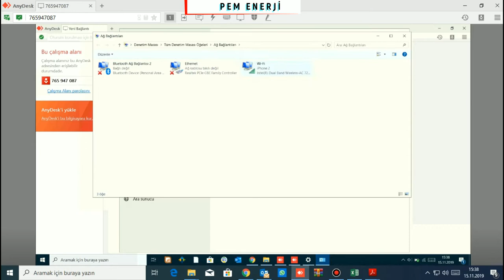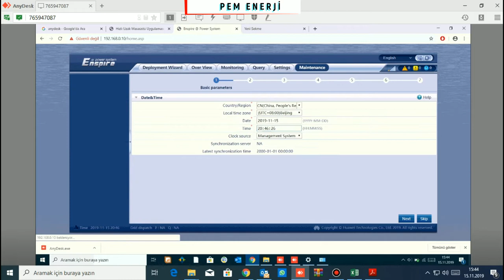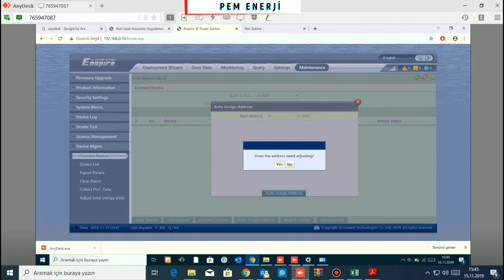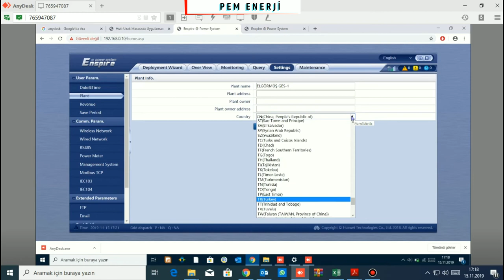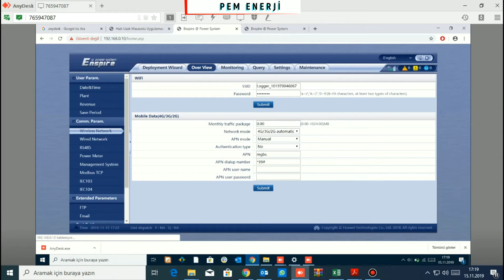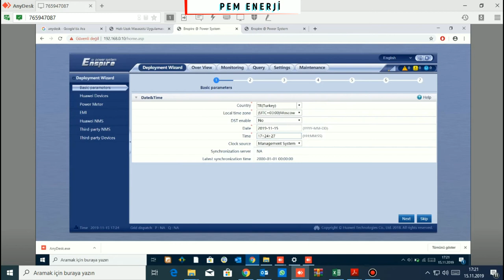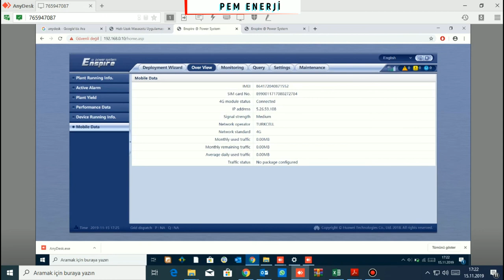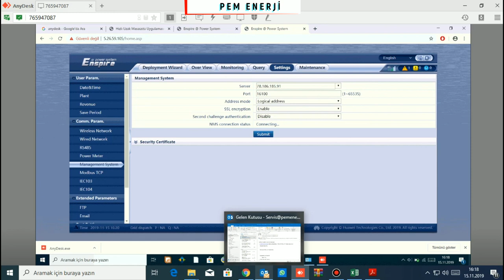HUAWEI SMARTLOGGER 1000A KURULUM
SMARTLOGGER 1000A KURULUM